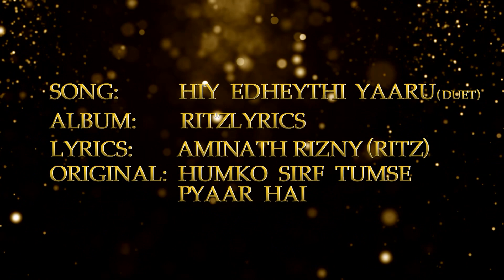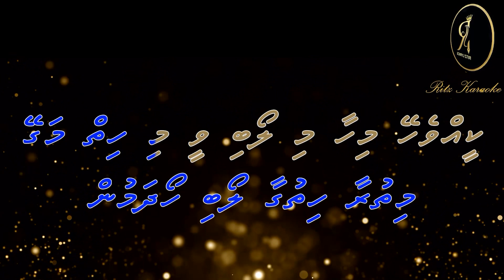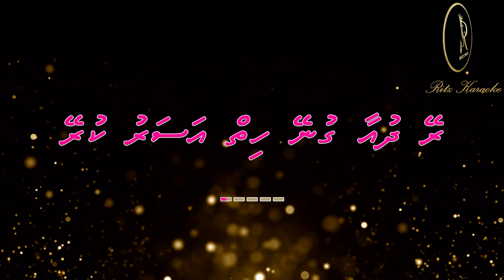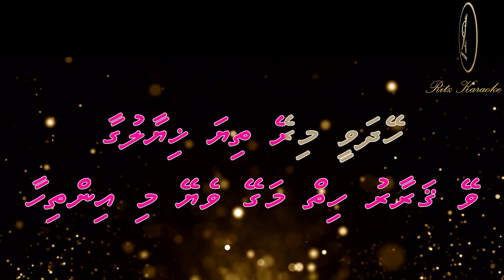(Hum Ko Sirf Tum Se Pyaar) Hiy Edhey Thi Yaaru DUET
Song : Hiy edheythi yaaru
Abum: RitzLyrics 189/vana 31 May 2023
Lyricist: Amianth Rizny (Ritz)

RitzLyrics ge Hurihaa lava thakehge  Lhen Thah haquvaa hama ekani Faraathakee  RitzLyrics ge founder Aminath Rizny  (Ritz )

Original song Hum ko sirf tumse pyaar
Movie Barsaat